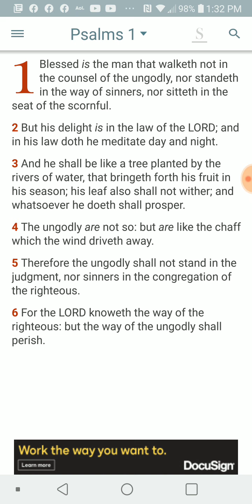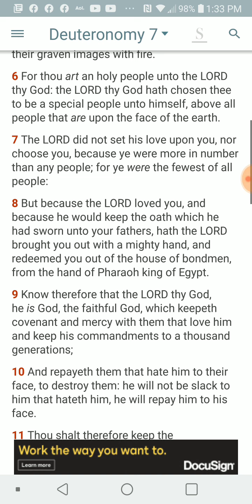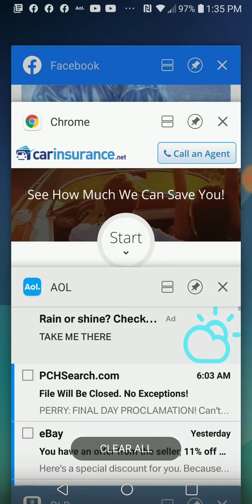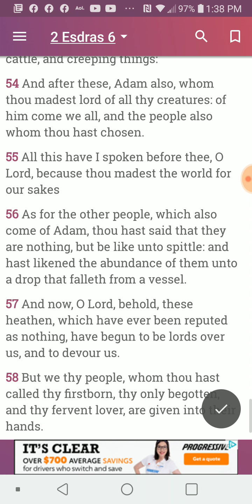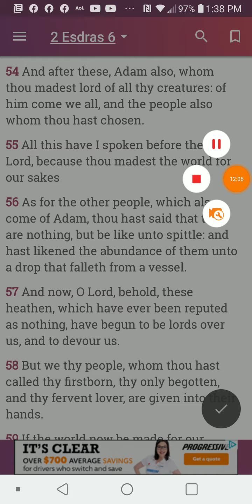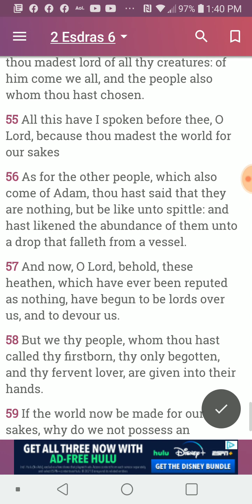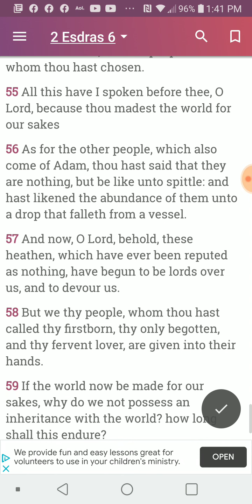PT.1 of 3 , A Response : going to the comment board